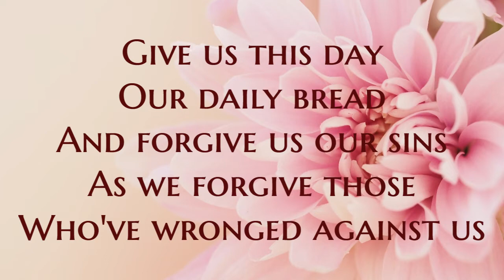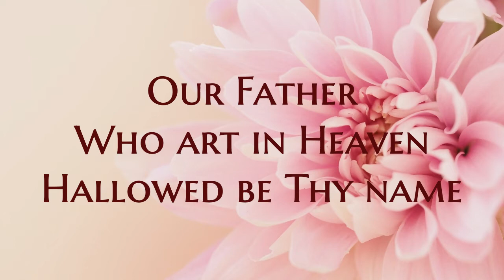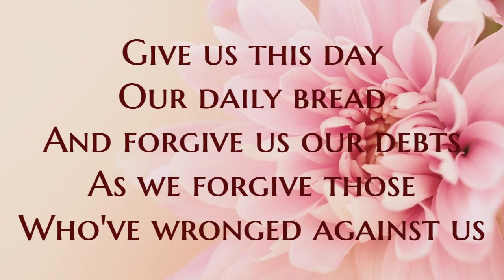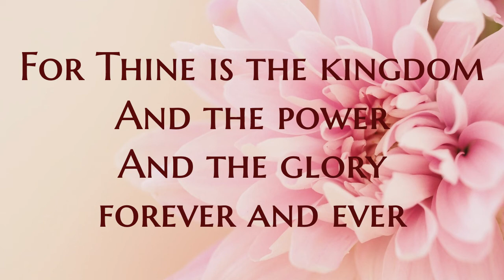The Lord's Prayer Lyric Video by Ted Pearce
The Lord's Prayer by Ted Pearce
Album: Emergency
Uploaded by Olive Tree Community Spokane for the purpose of using in an online worship service.

Olive Tree Community Spokane (OTC) is a Torah honoring, Messianic congregation consisting of both Jews and Gentiles who follow Rabbi Yeshua HaMashiach, aka Jesus The Messiah. We broadcast a Shabbat service on zoom.com but we also meet live at the Red Bench Church in Spokane, WA, usually on the first Shabbat/Saturday of the month.

If you would like information about joining us in either the zoom service or the live worship service, please send your name, telephone number, and email address to contact us at and we will get you connected! Be sure to check out our Facebook page of the same name, Olive Tree Community Spokane.

that is updated frequently where you can find the music we've been using for worship, a weekly blog written by Pastor Joe called Torah Reflections, a Hebrew glossary, and links to other ministries, like our radio station, Messianic Joy

Shabbat Shalom!